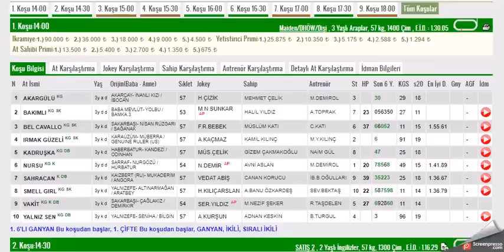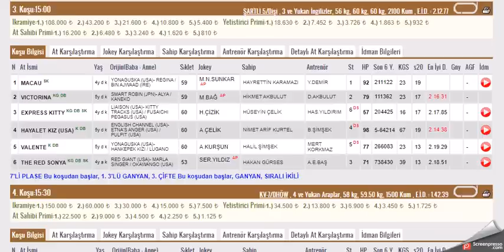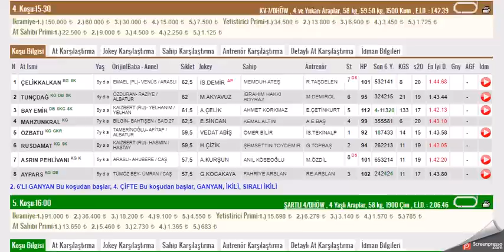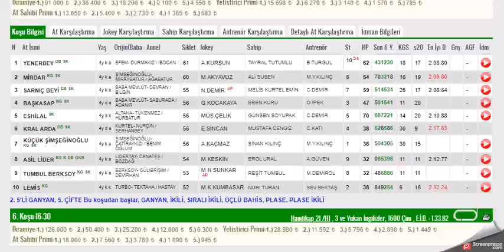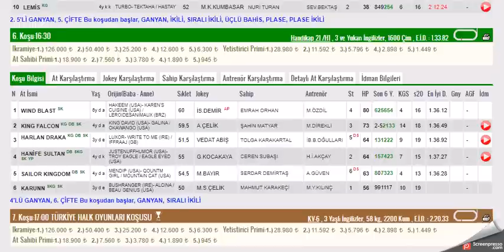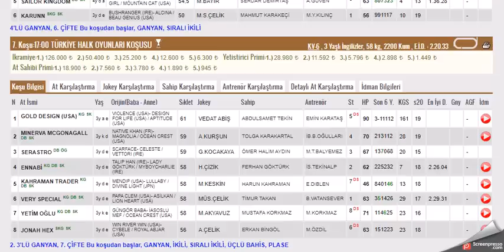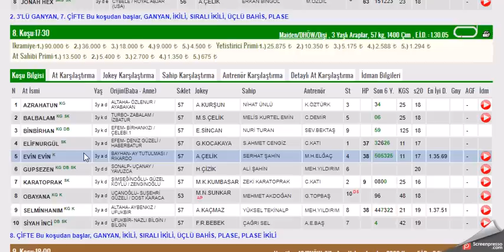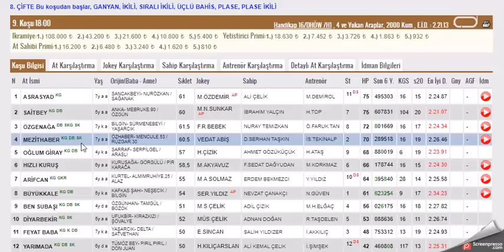17 EYLUL 2022 ANKARA 1.VE 2.ALTILI GANYAN TAHMINLERI -TJK AT YARIŞLARI (CUMARTESI)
#17 EYLÜL 2022  ANKARA  6'LI GANYAN TAHMİNİ
#17 EYLUL 2022  ANKARA  1. VE 2. 6'LI GANYAN TAHMİNİ
#17 EYLUL 2022  ANKARA at yarışı tahminleri,
#17 EYLUL 2022  ANKARA Çarşamba cuma Pazar  1.altılı ganyan tahminleri, 2.altılı ganyan tahminleri,
tjk 17 EYLUL 2022 ANKARA at yarışı yorumları,
#17 EYLUL 2022  ANKARA altılı ganyan yorumları,
#17 EYLUL 2022  ANKARA altılı tahminleri,
#17 EYLUL 2022  ANKARA cumartesi pazar  çarşamba cuma pazar  KOCAELİ  altılı ganyan yorumları,
# ANKARA KOŞULARI,
AKŞAM YARIŞLARI,
yabancı yarışlar,
tjk yabancı,